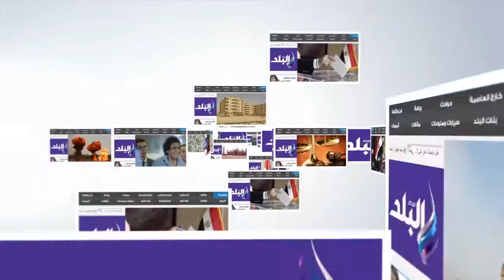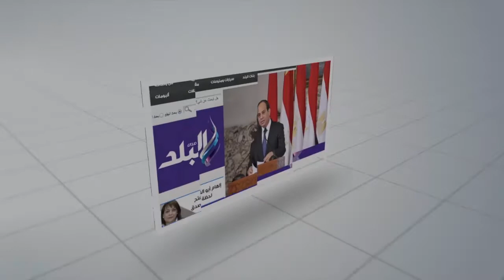صدى البلد | رئيس جامعة بنها يكرم أبطال أكتوبر وشهداء الواجب والوطن